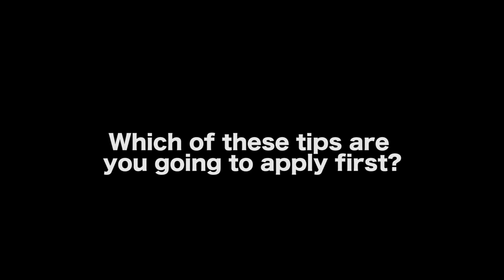5 Tips To Make You A Better Filmmaker Right Now - Matt Eskandari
In this Film Courage video interview, Writer/Director/Producer Matt Eskandari on 5 tips that will make someone a better filmmaker right now. Matt also talks about Stanley Kubrick's unique way of looking at the world (using a chess game analogy) and how this also translated on-screen for Kubrick's movies.

AUDIO